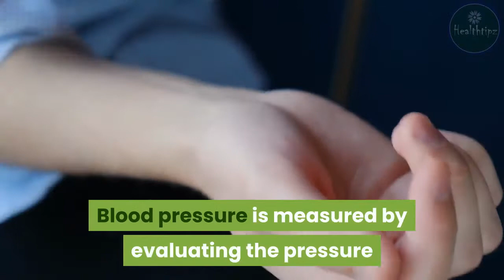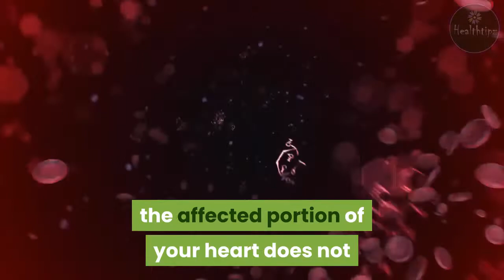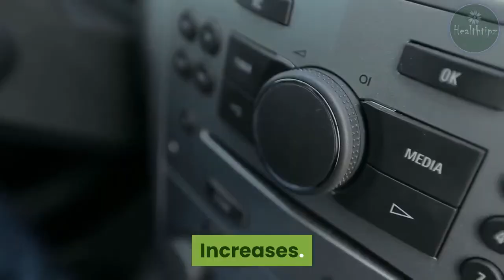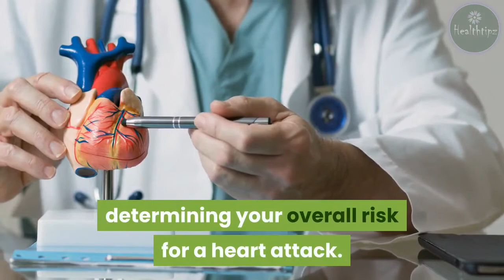What Happens to Blood Pressure During a Heart Attack?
Blood Pressure Changes During a Heart Attack.
Does blood pressure change during a heart attack?
Blood pressure is the force of your blood as it’s pushed from your heart and circulated throughout your body. During a heart attack, the blood flow to a portion of your heart is blocked. Sometimes, this can lead to your blood pressure decreasing. In some people, there may be little change to your blood pressure at all. In other cases, there may be an increase in blood pressure.
Any blood pressure changes that may occur during a heart attack are unpredictable, so doctors generally don’t use them as a sign of a heart attack. While there could be changes in your blood pressure during a heart attack, other types of heart attack symptoms are much more pronounced.
Increases and decreases in blood pressure during a heart attack.